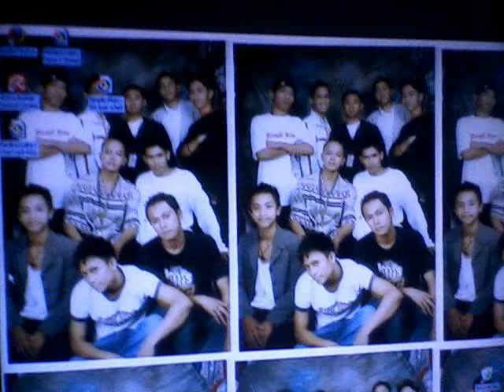tropa....wmv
mashe apacible